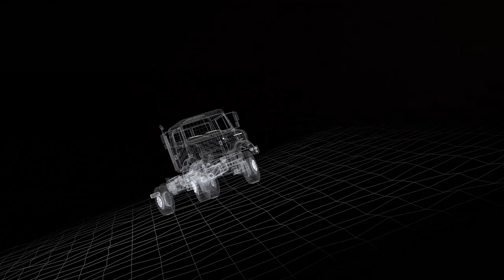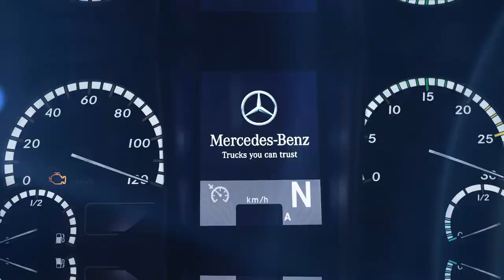UNIMOG. BUILT FOR EXTREMES.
Extreme conditions – who cares?! Not the Unimog. 🚛